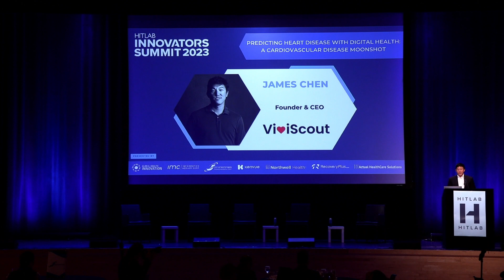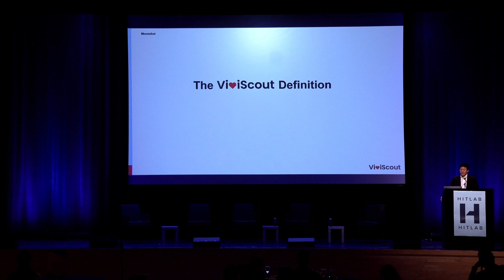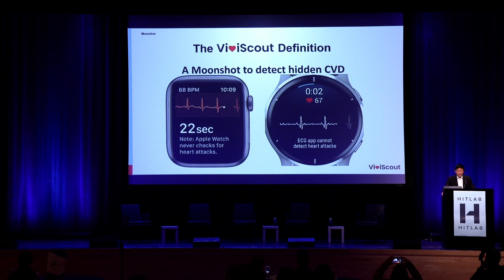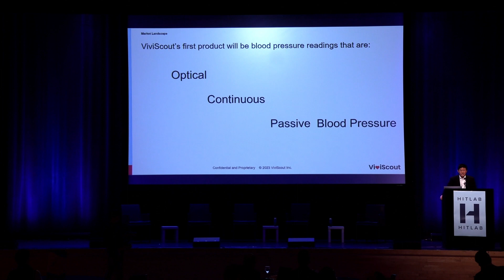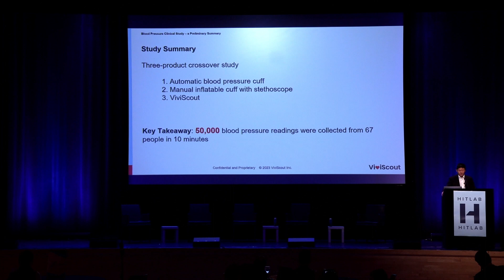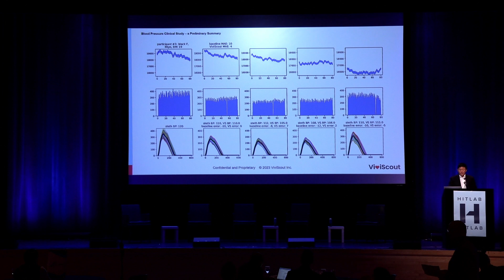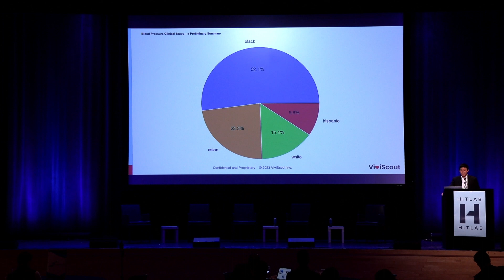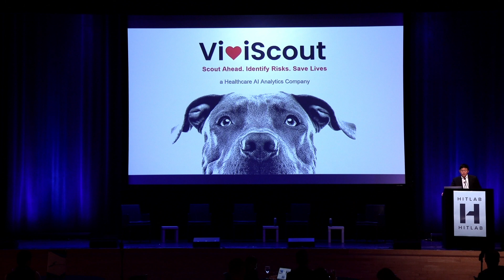Predicting Heart Disease: ViviScout's Cardio Moonshot by James Chen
Please join us for an exclusive session with James Chen, Founder & CEO, Viviscout, titled: Predicting Heart Disease with Digital Health: a Cardiovascular Disease Moonshot.